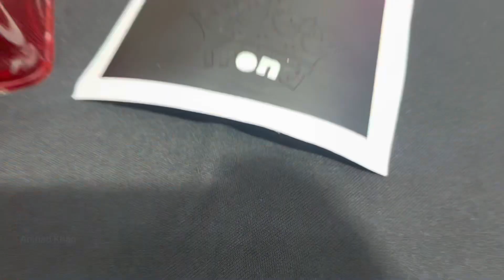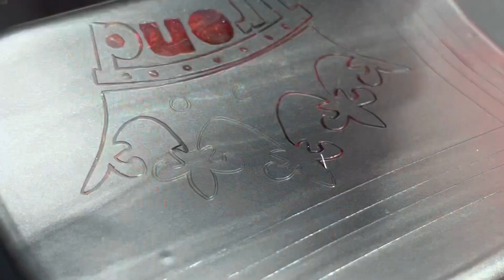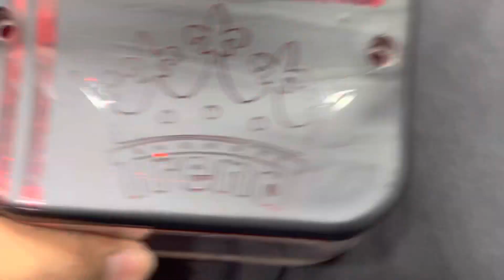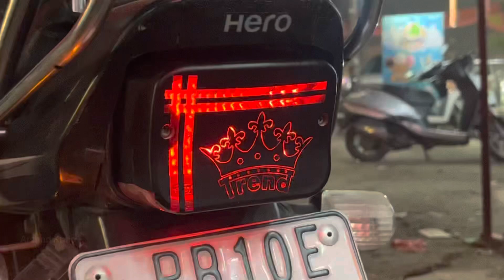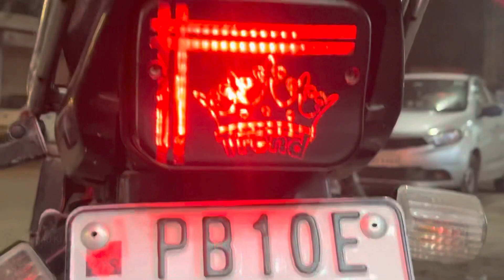Hero splendour, back, light modification with new trending sticker ￼